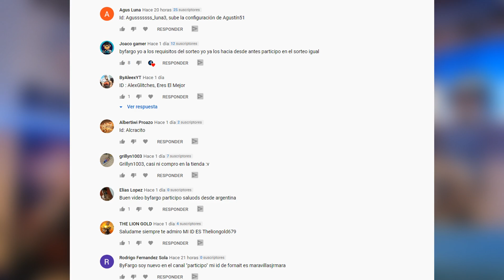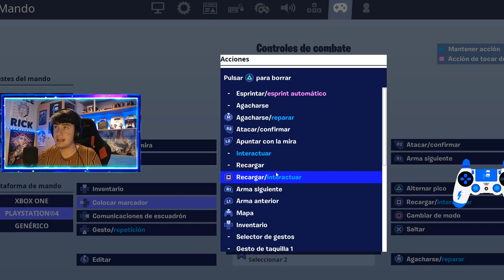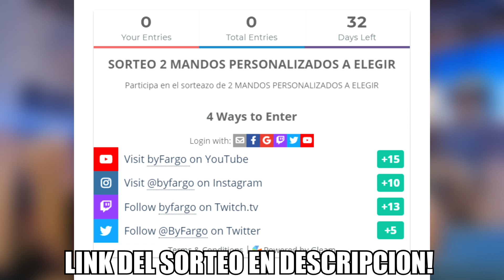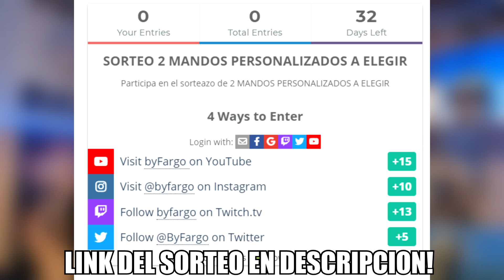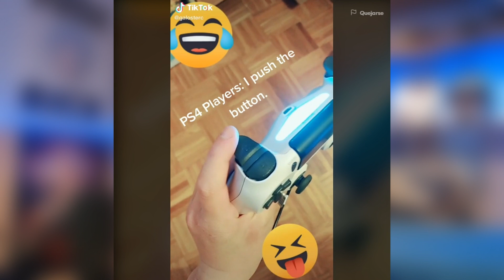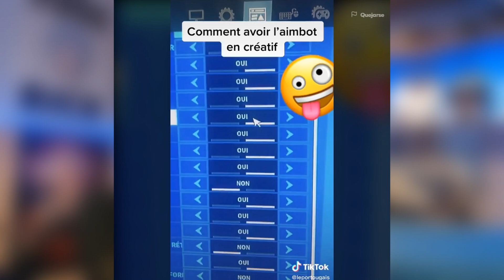Pruebo LIFE HACKS VIRALES de TIK TOK en Fortnite para conseguir AIMBOT y PAVOS GRATIS *funciona*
Pruebo LIFE HACKS VIRALES de TIK TOK en Fortnite para conseguir AIMBOT y SKINS GRATIS *funciona*
Pruebo LIFE HACKS VIRALES de TIK TOK en Fortnite para conseguir PAVOS GRATIS y SKINS EXCLUSIVAS *funciona*